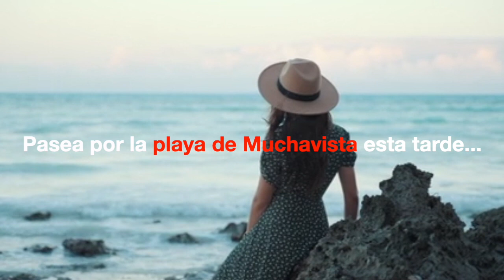Luna llena, playa y carnes a la brasa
Ven esta noche de sábado a cenar, os estamos esperando con una sonrisa.

Disfrutad cenando de la playa de Muchavista por la noche a la fresca, saboreando un Tomahawk, os va a encantar.

Reserva para esta noche o